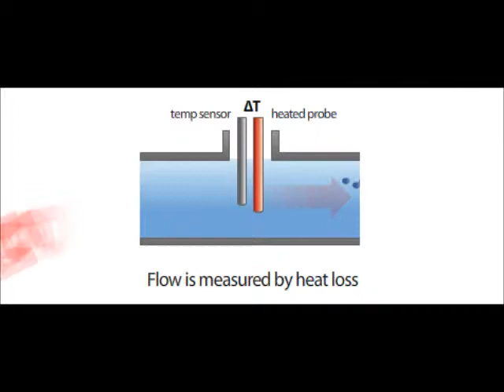OmkarWalambe com Thermal Mass Flowmeter Upload